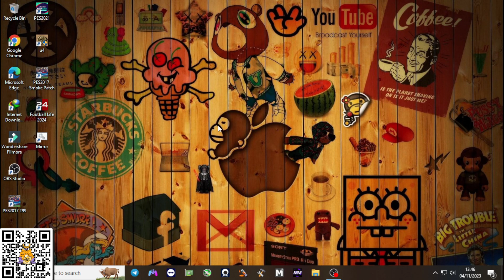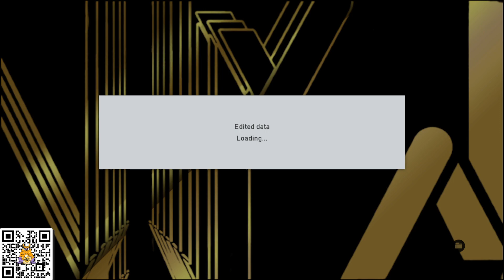PES 2017 - GOLD THEME MENU 2024 - ALL PATCH WORK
Features :
eFootball 2024 Menu
eFootball 2024 Backgrond
eFootball 2024 Startscreen

CEK PLAYLIST BANYAK VIDEO YANG KALIAN CARI SEPERTI JERSY DLL

✅ SAWER LAH KAKA  WKWKWKWKWK